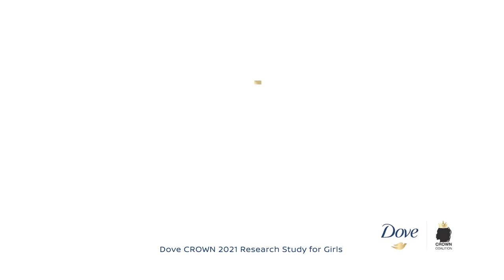Tabitha Brown & Dove Are On A Mission To Help End Race-Based Hair Discrimination | BET '22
Black hair is a beautiful, rich repository of our history and our strength. As a proud co-founder of the CROWN Coalition, @Dove is on a mission to help end race-based hair discrimination through legislative advocacy and societal change. Join Dove in this fight to PassTheCROWN by signing The CROWN Act petition now at Dove.com/CROWN